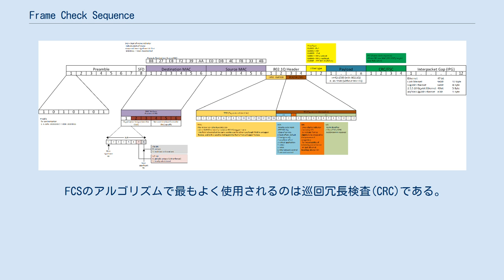Frame Check Sequence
イーサネットパケットの構造。
FCSはイーサネットフレームの最後についている。
 frame check sequence（フレームチェックシーケンス、FCS）とは、通信プロトコルのフレームにエラー検出のために付加されるコードである。
フレームは、送信元から送信先にペイロードを送信するために使用される。
 フレームやその中に含まれるビット、バイト、フィールドは、様々な要因によるエラーの影響を受けやすい。
FCSフィールドには、送信元においてフレーム内のデータに基づいて計算された数値が含まれている。
この数値は、送信されるフレームの最後に追加される。
宛先ノードでは、フレームを受信したとき、受信したフレーム内のデータに基づいて同じアルゴリズムでFCSの数値を再計算し、フレームに含まれるFCSの数値と比較する。
2つの数値が異なる場合は、エラーとみなされ、フレームは破棄される。
 FCSはエラー検出のみを提供する。
エラー訂正は別の手段を使って実行する必要がある。
例えば、イーサネットの仕様では、破損したフレームは廃棄すべきであると規定されているが、フレームを再送させるための動作は規定されていない。
TCPなどの上位プロトコルにてデータの欠損が検出され、再送とエラー訂正が行われる。
 イーサネットフレームの詳細な構造 FCSは、受信側がフレームの最後のFCSを受信した時点で、フレーム全体の積算合計を計算できるような方法で送信されることが多い。
イーサネットなどのIEEE 802プロトコルでは、データは最下位ビットが最初に送信され、FCSは最上位ビット（ビット31）が最初に送信されると標準で規定されている。
代替的なアプローチは、反転したFCSもまた、最下位ビット（ビット0）を最初に送ることができるように、FCSのビット反転を生成することである。
詳細はイーサネットフレーム#フレームチェックシーケンスを参照。
 FCSのアルゴリズムで最もよく使用されるのは巡回冗長検査(CRC)である。
32ビットのイーサネットやその他のIEEE 802プロトコル、16または32ビットのX.25、16または32ビットのHDLC、16ビットのフレームリレー、16または32ビットのPoint-to-Point Protocol(PPP)、およびその他のデータリンク層プロトコルで使用される。
 インターネットプロトコルスイートのプロトコルは、チェックサムを使用する傾向がある。